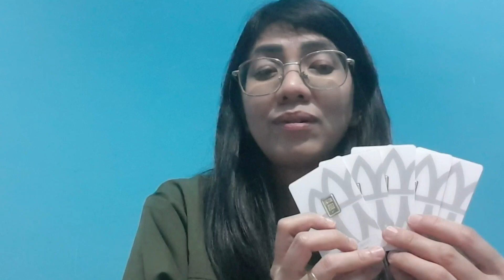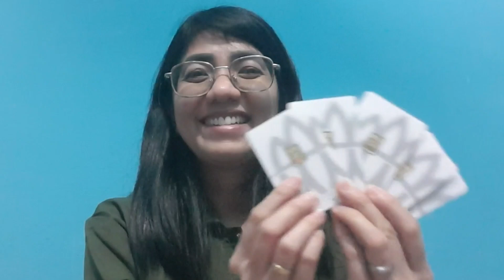GAJI PERTAMA 5 CHILDREN KIRA KIRA BERAPA YA ???